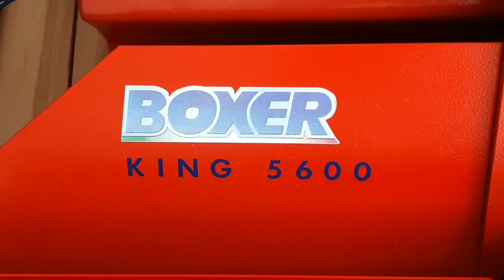Boxer heavy duty tyre changer king 5600 demonstration by Kanoo Automotive and industrial equipment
PRODUCT DESCRIPTION

Designed for use with truck, tractor, OTR and skidder wheels of 14" - 56" rim diameter.

Rugged chuck design

Double reinforced frame allowing to handle wheels of up to 1500 kg

Unique patented bead breaker disc for easy operation

Control unit with switch to control two operations simultaneously

2 Chuck speeds, preset with a switch